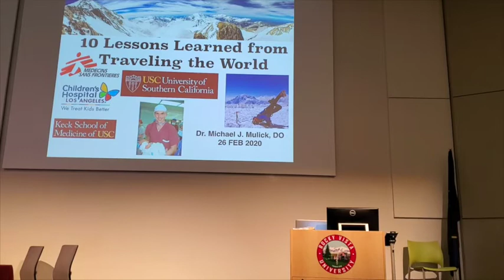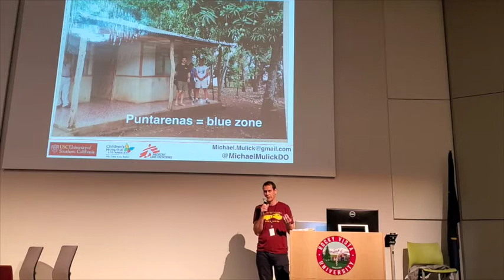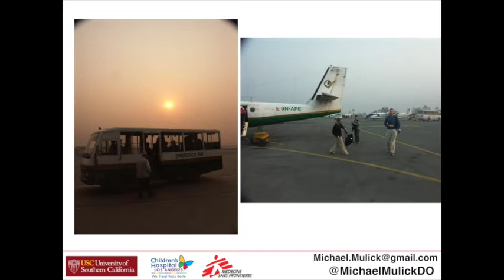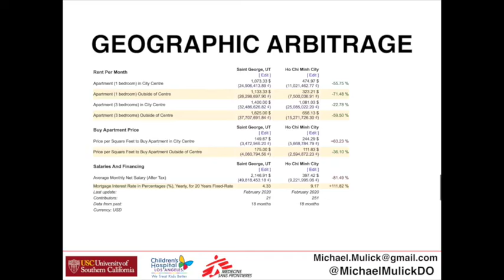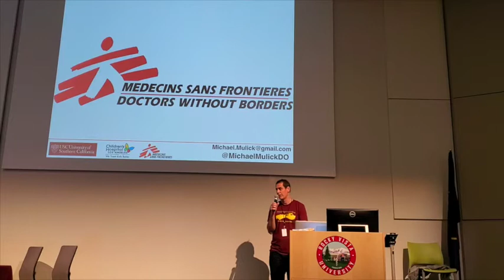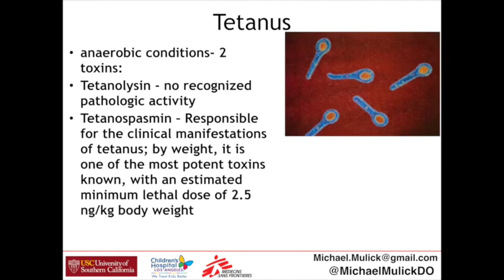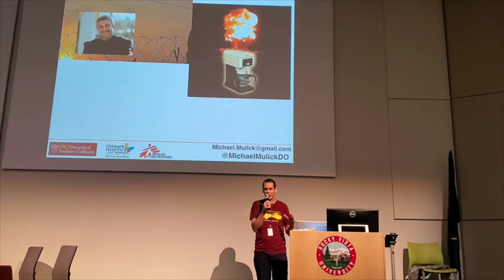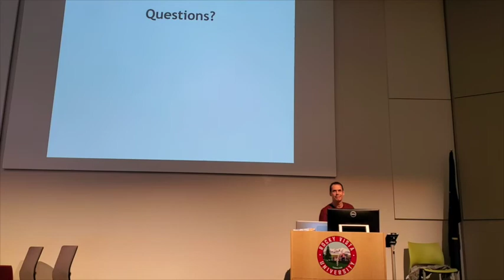10 Lessons From Practicing Medicine Around the World